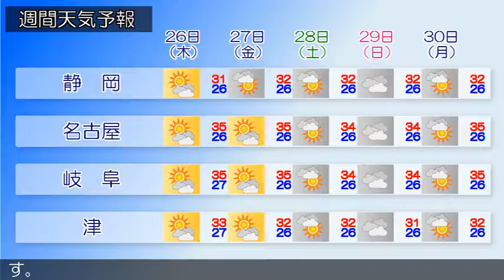2018/07/24 東海地方の天気予報 朝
愛知県では、２４日まで空気の乾燥による火の取り扱いに注意してください。本州付近は高気圧に覆われています。東海地方は、おおむね晴れています。今日の東海地方は、高気圧に覆われておおむね晴れますが、大気の状態が不安定となるため、雨や雷雨となる所があるでしょう。東海地方では高温が予想され、熱中症の危険が特に高くなる見込みです。暑さを避け、水分をこまめに補給するなど、十分な対策をとってください。明日の東海地方は、引き続き高気圧に覆われておおむね晴れますが、湿った空気の影響で雲が広がり、雨の降る所がある見込みです。